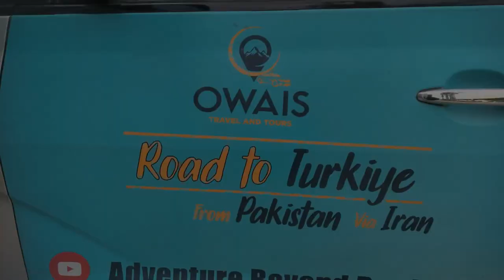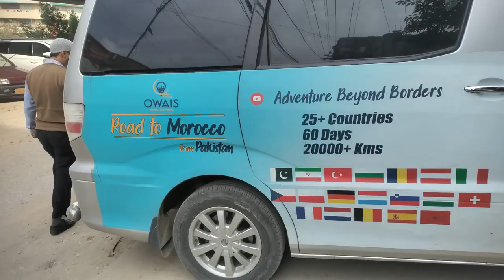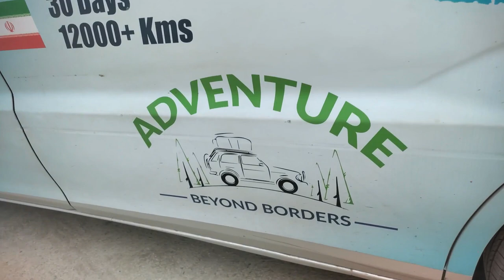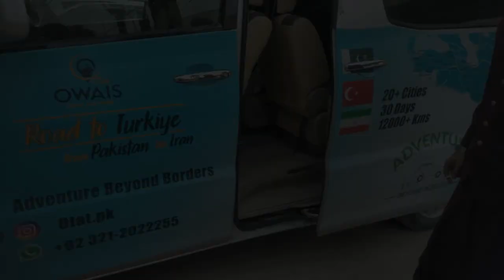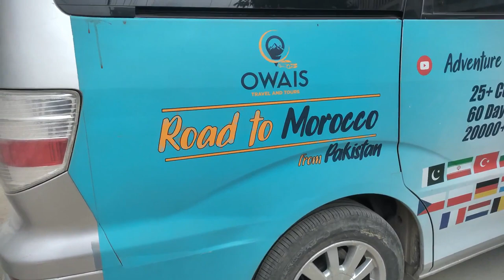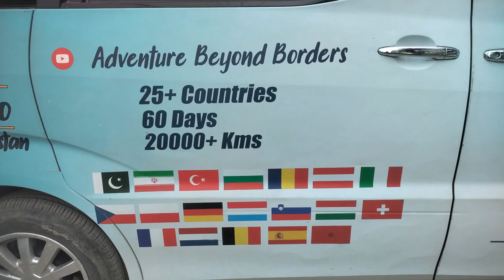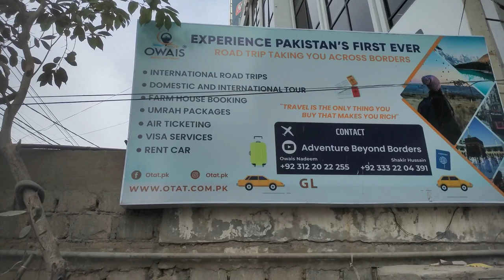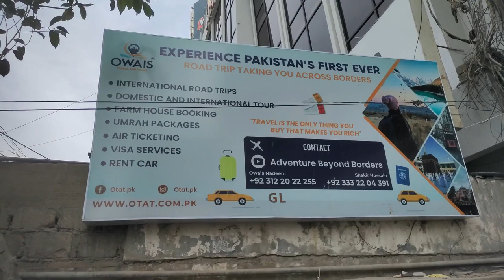Karachi to Turkey With Iran By Road | International Travel Guide | Road Tour To Eurpe & Afreca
Office Address : Office 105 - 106 , Noor Estate Shahrahe Faisal Karachi.